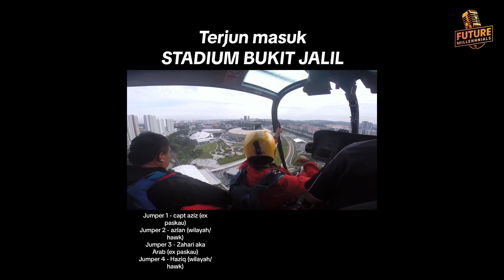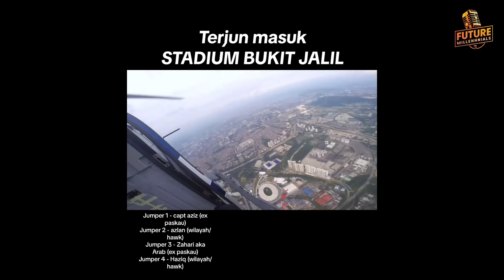🎙 Future Millennials Podcast | Ep 2 | SkyDiving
Welcome to the Future Millennials Podcast ! In this 2nd episode, we dive deep into insightful discussions with BR Azim & BR Haziq. They share their perspectives on the challenges and opportunities faced by millennials in today's rapidly changing world.

Whether you're a millennial looking for guidance or someone interested in understanding the dynamics of this generation, this podcast has something for everyone.

Hit play and join us for an engaging conversation!

👉 Do comment for your feedback.
👉 Mention below if you want to suggest the next topic or guest you want to see in the next episodes.